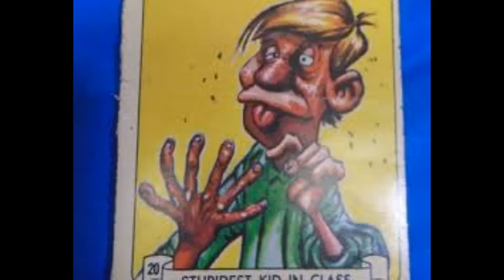Jean Shepherd 'Slob Night' WOR Radio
Shep with a full program about the slobs. WOR Radio 1973...
ends with news about Viet Nam